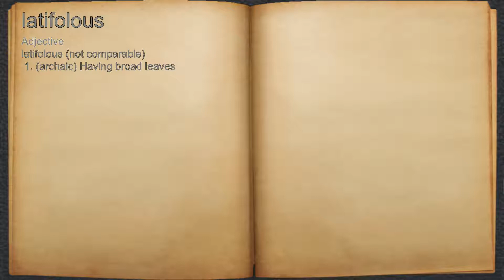What does latifolous mean?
A spoken definition of latifolous.

Intro Sound:
Typewriter - Tamskp